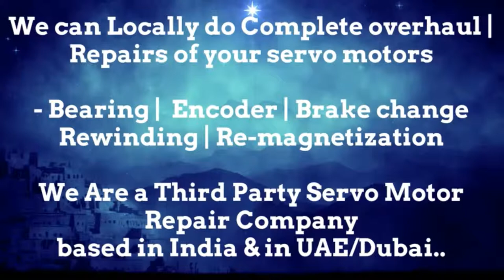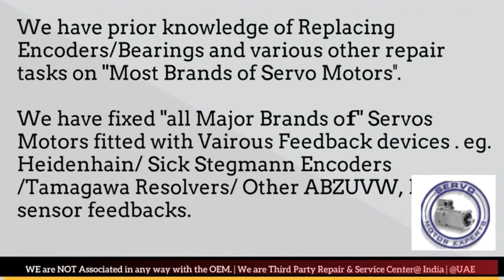Sicme Motori Repair Dubai Servo Motor Encoder Resolver Align India UAE Oman Bahrain Kuwait Qatar